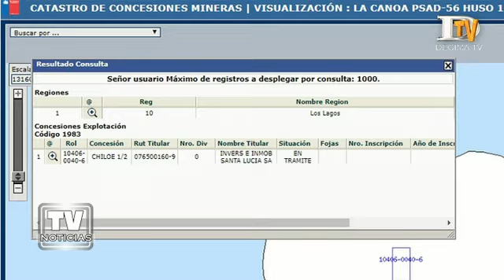Precupación en Ancud por solicitud de concesión minera en pleno cerro Huaihuén de Ancud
Una solicitud ingresada al Servicio Nacional de Geología y Minería (Sernageomin) para una concesión minera en pleno cerro Huaihuén, emplazado en medio de la ciudad de Ancud, ha generado cierta preocupación entre la comunidad. La petición por parte de la empresa Inversiones e Inmobiliaria Santa Lucía S.A. es del tipo de "explotación minera". Lo anterior se asemeja a lo ocurrido en Puerto Montt, donde un mecánico obtuvo la concesión de este tipo en varias hectáreas del subsuelo centro de la ciudad.